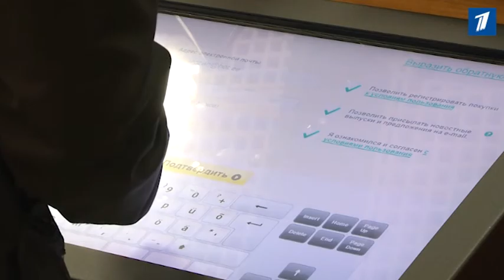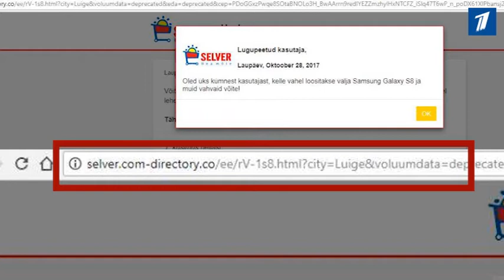Фейковые розыгрыши на интернет-страницах популярных торговых центров. Как обезопасить себя?